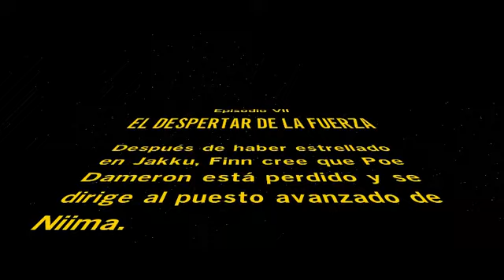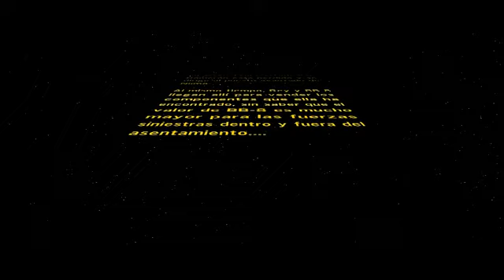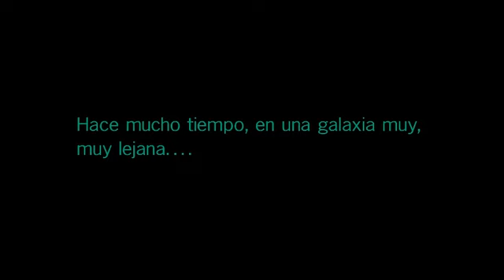Lego Star Wars The Force Awaken Demo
Gameplay de Lego Star Wars The Force Awaken